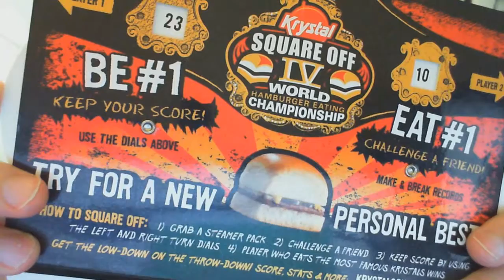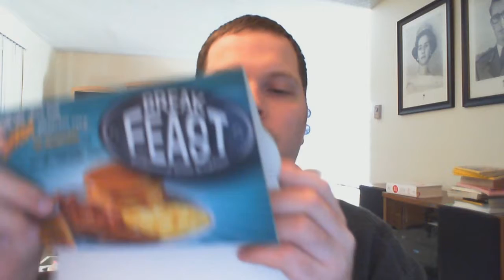This is why Americans are fat!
My thoughts on the burger eating contest...